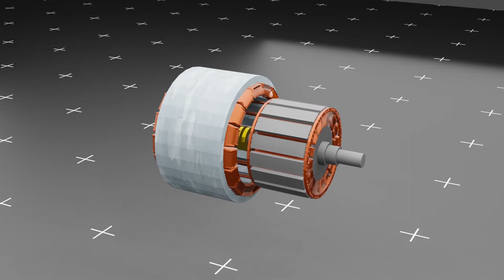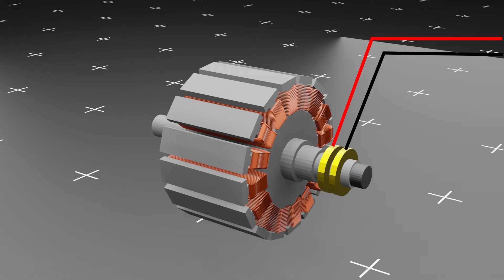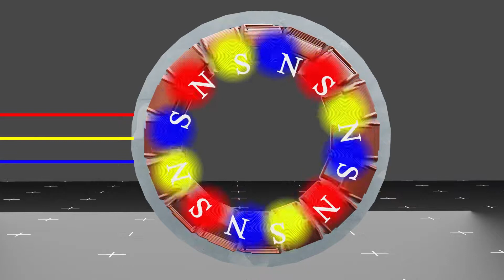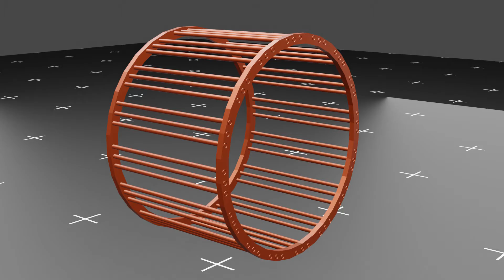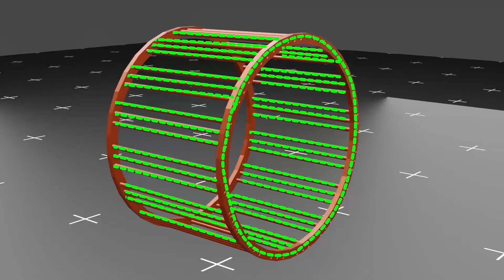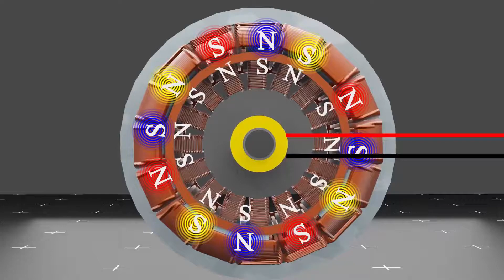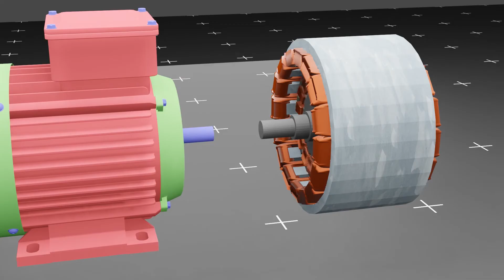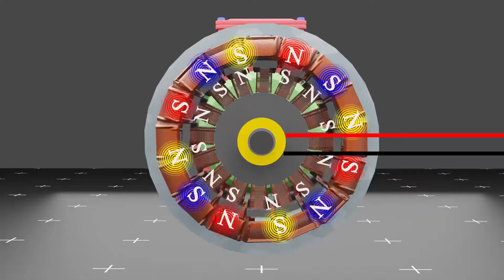how to work synchronous motor , synchronous motor , synchronous , synchronous motor Hindi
A synchronous motor is a type of AC motor that rotates at a constant speed that is synchronized with the frequency of the AC power supply. The rotor of a synchronous motor rotates at the same frequency as the stator's magnetic field, which is why it is called a synchronous motor.

In a synchronous motor, the rotor has a set of electromagnets that are arranged around its periphery. These electromagnets are energized by a DC power supply, which creates a magnetic field that interacts with the magnetic field of the stator. The interaction between these two magnetic fields causes the rotor to rotate at a constant speed that is determined by the frequency of the AC power supply and the number of poles in the motor.

Synchronous motors are used in a variety of applications, such as in industrial machines, electric generators, and clocks. They are particularly useful in applications that require a constant speed, such as in power plants where they are used to drive pumps, fans, and compressors. Synchronous motors are also used in electric clocks and timing devices, where the constant speed is critical for accurate timekeeping.
How To Work Synchronous motor :- A synchronous motor works on the principle of electromagnetic induction. It consists of two main parts: a stationary stator and a rotating rotor.

The stator has a set of winding coils that are connected to an AC power source. These coils create a rotating magnetic field, which rotates at the same frequency as the AC power supply.

The rotor has a set of electromagnets that are arranged around its periphery. These electromagnets are energized by a DC power supply, which creates a magnetic field that interacts with the magnetic field of the stator.

When the rotor's magnetic field interacts with the rotating magnetic field of the stator, it produces torque on the rotor, which causes it to rotate at the same speed as the rotating magnetic field of the stator. The number of poles in the motor and the frequency of the AC power supply determine the speed of the rotating magnetic field and hence the synchronous motor's speed.

The DC power supply that energizes the rotor's electromagnets is called a "field excitation" and is usually supplied through slip rings or brushes. The amount of excitation current determines the strength of the magnetic field in the rotor, which affects the motor's performance.

Synchronous motors are used in a wide range of applications, including power generation, industrial machines, and electric clocks, where a constant speed is required. They are generally more efficient than induction motors at high loads and have a better power factor. However, they require a separate DC power supply for the field excitation and are more expensive than induction motors.
SATYAJIT MISTRY
Satyajit Mistry
satyajit mistry
Satyajit mistry

     3D videos
1. MCB , RCCB & MORE
2. ITI VIDEOS
3. ELECTRICAL VIDEOS ( IN 3D HINDI )
4. MOTOR , GENERATOR , ALTERNATOR
5. WORKING PRINCIPLE (MACHINES) EVERYTHING'S
6. 3D ANIMATION VIDEOS HINDI